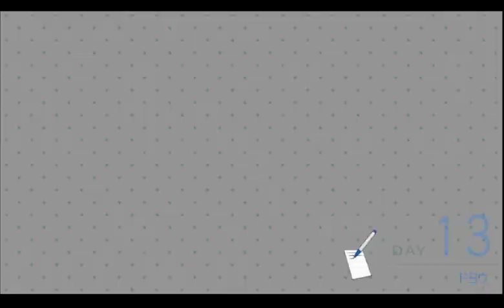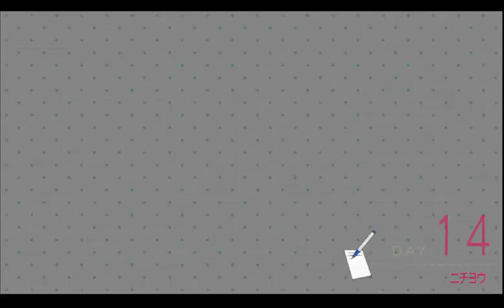ニセコイ ヨメイリ！？part48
集ェ。。。

青春だねぇ

なーんて気を抜いていたらまさかの展開に驚き

なにこれ怖い

とガクブルしてたらショーパンニーソきたぁぁぁ！！！

うひょーいいよ！
やっぱショーパンニーソは最強の組み合わせだよね！！

ちょいムチッとしてたらさらにいいよね！

・・・ふぅ